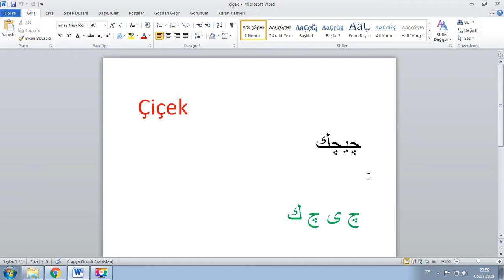Her Gün Bir Osmanlıca Kelime - 61